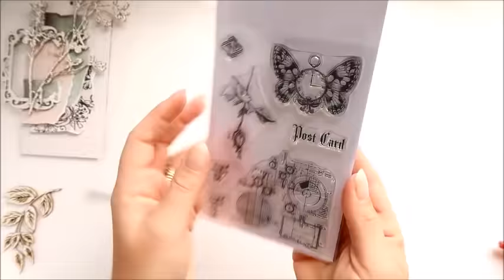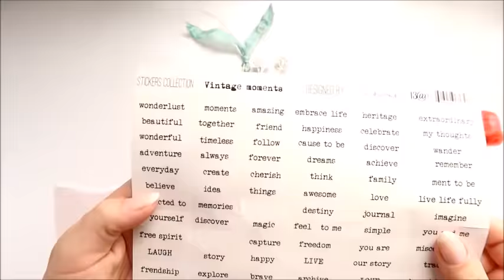Mixed Media Tag Step by step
♥*♡+:｡.｡ more inspiration ｡.｡:+♡*♥

ladyedesign so I can visit you and see your projects ｡.｡:+♡*♥

Do you make foamiran flowers, would you like to share them with others?

Emilia Sieradzan Lady E